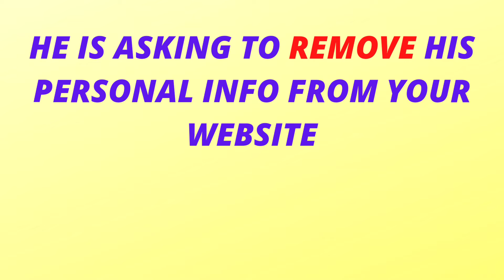POLICE BRUTALITY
NOTE: THIS VM MESSAGE IS FROM 2012, THE VERY START OF THE ALIENATION FROM MY CHILDREN. THIS IS HOW IT WAS CONTROLLED AND MANIPULATED THROUGH OUR CORRUPT SYSTEM.

This is Domestic Family Terrorism. when the Alienatior uses authority,( the Police) to intimidate, bully, harass the loving parent so much that they live in Fear to contact their own children!
how wrong is this???!

THANK YOU FOR COMMENTING, LIKING, AND SHARING !

We are new to TIK TOK check out AgapeLD
I do not have the tamara@lovedominates email anymore